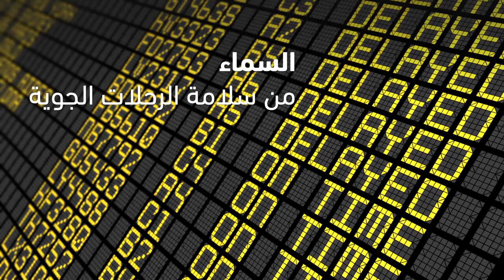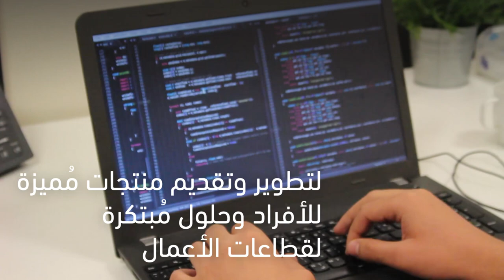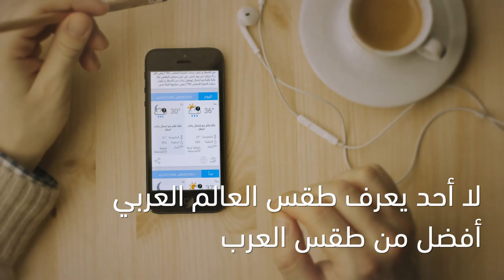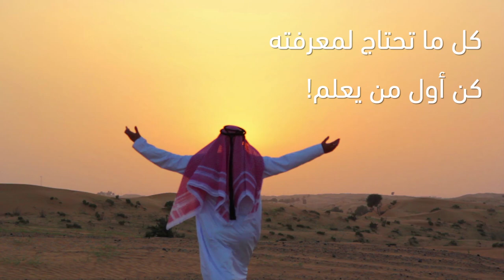ArabiaWeather Corporate video - Arabic